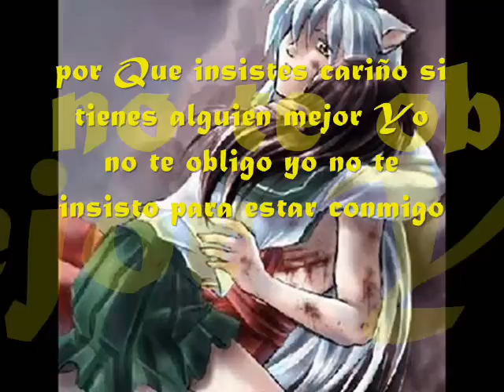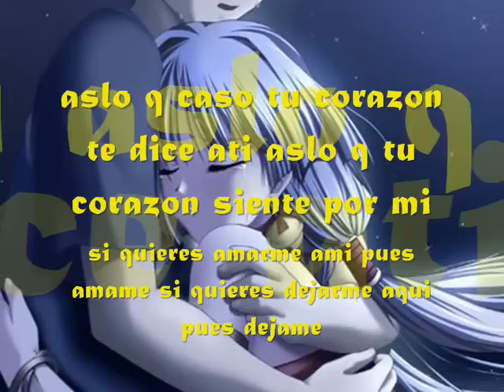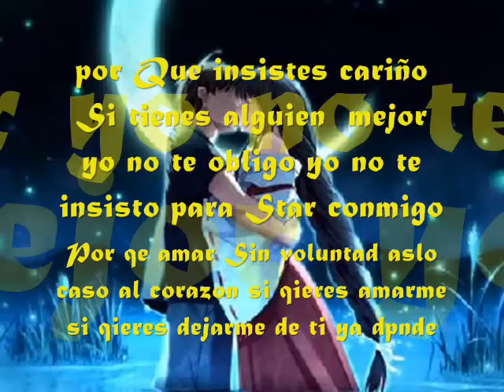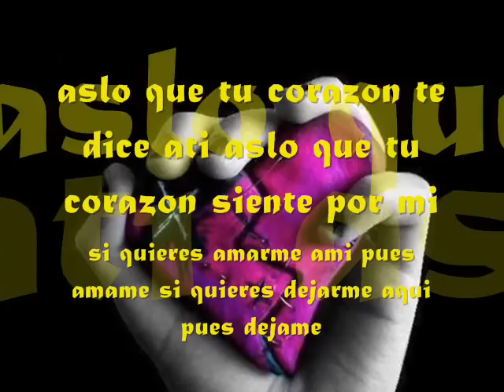Floricielo El Corazon Letra Primicia 2011